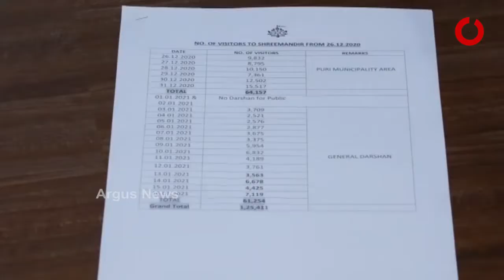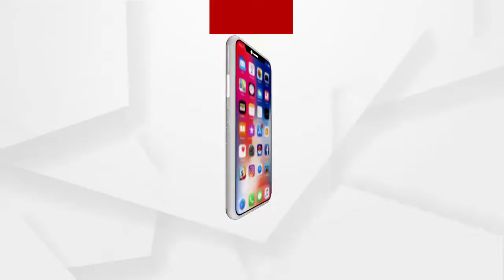ଆସନ୍ତା ୨୧ରୁ ସ୍ୱତନ୍ତ୍ର ଏସଓପି ଆଧାରରେ ଆରମ୍ଭ ହେବ ସାଧାରଣ ଦର୍ଶନ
ଆସନ୍ତା ୨୧ରୁ ସ୍ୱତନ୍ତ୍ର ଏସଓପି ଆଧାରରେ ଆରମ୍ଭ ହେବ ସାଧାରଣ ଦର୍ଶନ । ଯେଉଁଥିରେ ଭକ୍ତଙ୍କ ପାଇଁ କୋଭିଡ ନେଗେଟିଭ ପ୍ରମାଣପତ୍ର ବାଧ୍ୟତାମୂଳକ ନୁହେଁ । ଦୈନିକ ୩୦ହଜାର ଭକ୍ତଙ୍କ ଦର୍ଶନ ପାଇଁ ଆନୁସଙ୍ଗିକ ବ୍ୟବସ୍ଥା କରାଯାଇଛି.
ଅଧିକ ଖବର ପାଇଁ ଡ଼ାଉନଲୋଡ କରନ୍ତୁ “Argus News” ଆପ୍